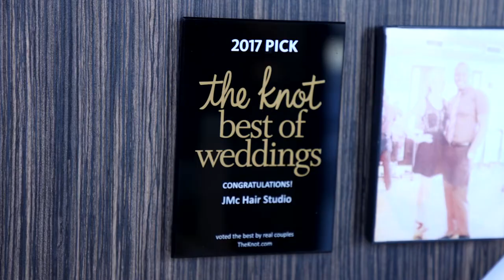Beauty Unveiled: Cosmetologist Jen Kohlenberger's Journey | Voices of Industry S01E04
On 'Voices of Industry', we welcome Jen Kohlenberger, an accomplished cosmetologist. Kohlenberger shares her personal journey, detailing the experiences and lessons that have shaped her path in the cosmetology industry, and offering valuable insights into this creative field.

This episode offers a close look at the diverse roles within the Fashion and Interior Design Sector, encompassing cosmetology, makeup artistry, and more. It serves as a crucial resource for students intrigued by these fields, illuminating the myriad of career pathways available.

'Voices of Industry' is produced in collaboration with the Downey MADE program of the Downey Unified School District. This innovative program engages students in career exploration, offering a tailored curriculum of sector-specific classes that foster a unique blend of practical skills and theoretical knowledge, all geared towards their chosen career pathway. Discover more about the Downey MADE program